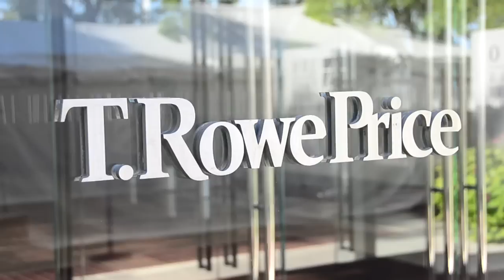Mark Weigman discusses the benefits of the Loyola MBA and MSF degrees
Mark Weigman, '84, MSF '87, BOS, vice president and portfolio manager at T. Rowe Price Associates, discusses the benefits of the Loyola MBA and MSF degrees, and the impact Loyola has had on his career and his life.